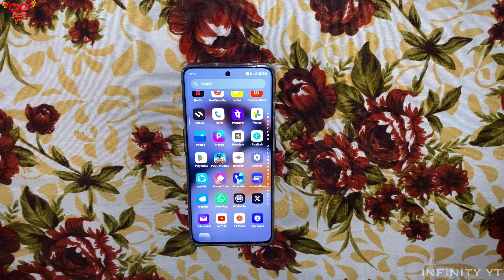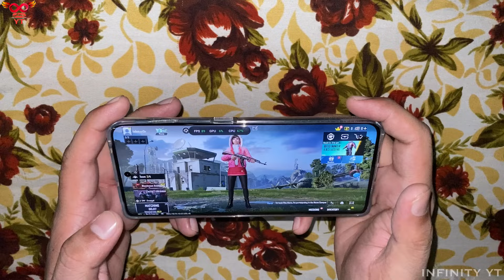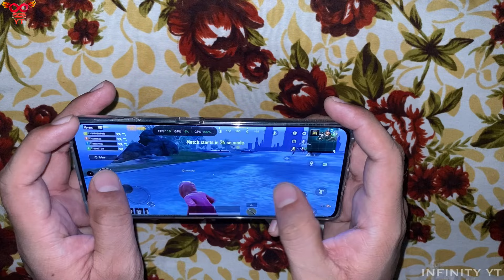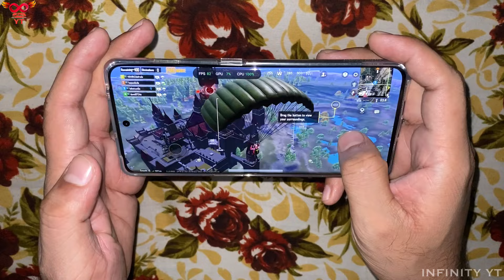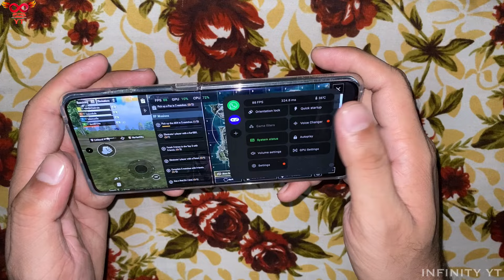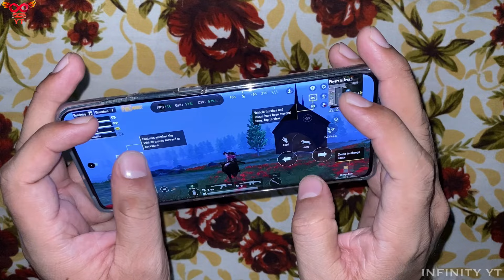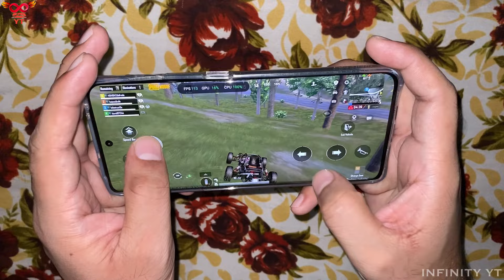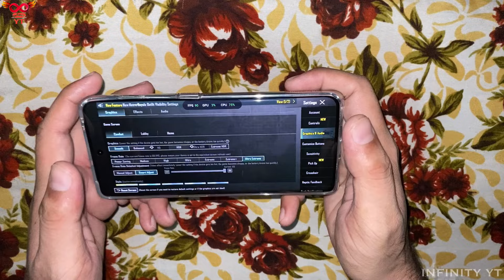OnePlus 11R PUBG MOBILE TEST 120 FPS | OnePlus 11R PUBG GAMEPLAY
OnePlus 11R PUBG MOBILE TEST 120 FPS |
OnePlus 11R PUBG TEST | OnePlus 11R PUBG GAMEPLAY